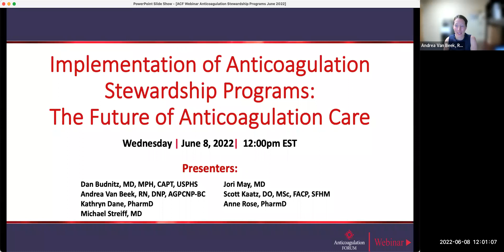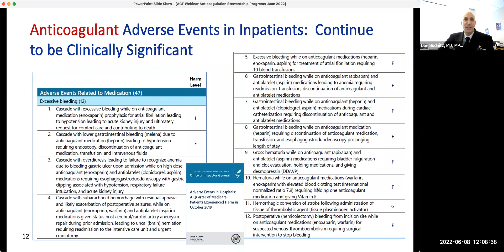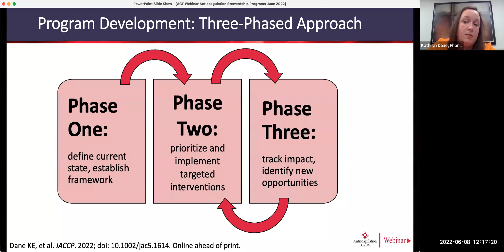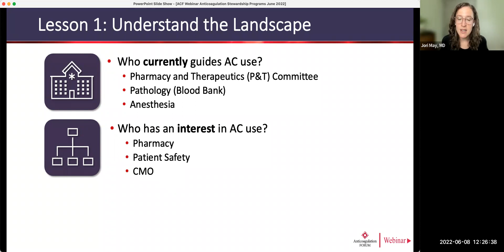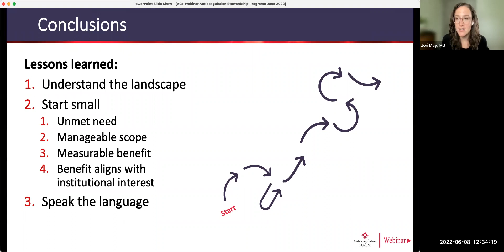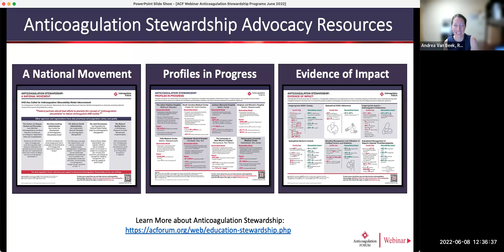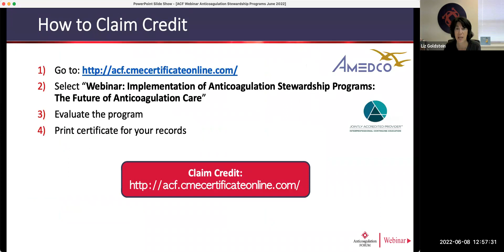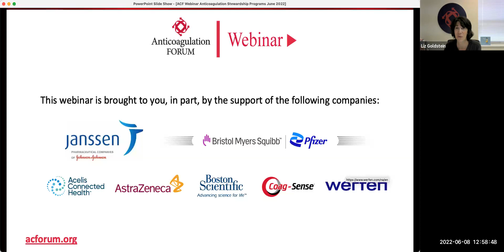Implementation of Anticoagulation Stewardship Programs: The Future of Anticoagulation Care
Presenters: Dan Budnitz, MD, MPH, CAPT, USPHS; Kathryn Dane, PharmD; Jori May, MD; Michael Streiff, MD, Andrea Van Beek, RN, DNP, AGPCNP-BC, Scott Kaatz, DO, MSc, FACP, SFHM; Anne Rose, PharmD